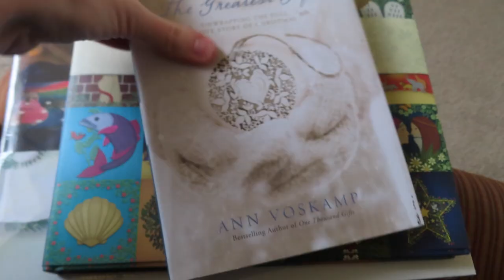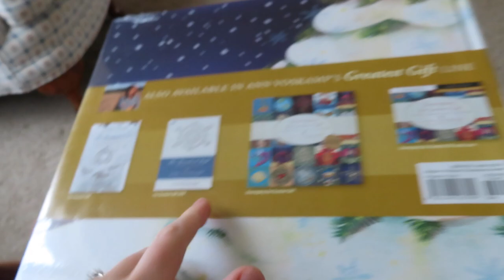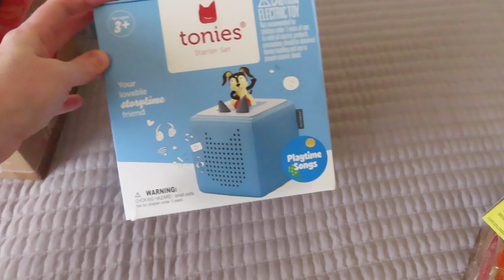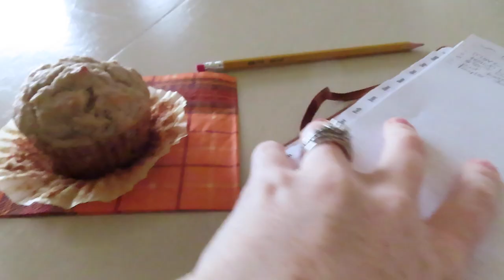Vlogmas 2022 Day 1 | What I Got My Kids for Christmas | Starting Advent | Baking Gingerbread Cookies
Ann Voskamp Advent Activity Book

Unwrapping the Greatest Gift Familt Advent Book

The Greatest Gift Book by Ann Voskamp

Ivy's Plush Baby Doll